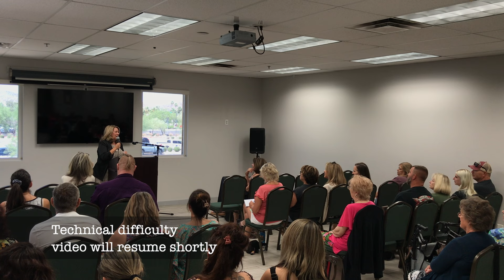Gallery Readings with Lisa Wilcoxson at Unity of Phoenix on May 19th!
About Lisa:
Lisa Wilcoxson is a spiritual evidential medium, psychic, mystic and mentor. Naturally intuitive and having seen spirit since her teenaged years, Lisa dedicated herself to Spiritual work after both her children transcended. As a tested and certified medium (Find A Certified Medium), and a recommended provider for the Helping Parents Heal organization, Lisa is renowned for delivering detailed evidence and stunning connection in readings. She compassionately provides undeniable proof the bonds of love are unbreakable, there is no death, and our lives are forever intertwined.

Having overcome great trauma, and with an abundance of gratitude for all the miracles along her path, Lisa’s mindful and inspirational guidance and connection has helped bereaved people across the globe.

With both her children in spirit, Lisa dedicates much of her time to Helping Parents Heal. She and her husband also support the MISS Foundation.

Lisa is available for private readings, group readings and public events, and public speaking about the afterlife, grief and her personal chrysalis towards a joy filled life, as well as private mentorship. Lisa travels the country for events and works internationally via Zoom. She is a contributor in the book Gathering at the Doorway: An Anthology of Signs, Visits, and Messages from the Afterlife.

Lisa resides in Scottsdale and Sedona, Arizona, with her husband Rick and their two dogs.

Our Mission:
Helping Parents Heal is a non-profit organization dedicated to assisting parents whose children have passed. Through support and resources, we aspire to help individuals become "Shining Light Parents," meaning a shift from a state of emotional heaviness to hopefulness and greater peace of mind. HPH goes a step beyond other groups by allowing the open discussion of spiritual experiences and afterlife evidence in a non-dogmatic way. HPH welcomes everyone regardless of religious or non-religious background and encourages open dialog.